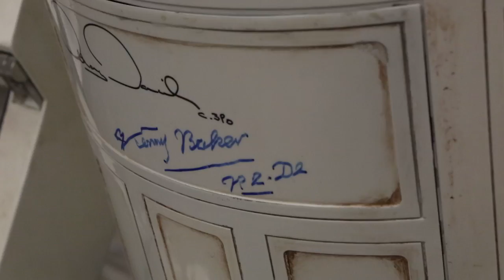VIDEO: R2D2 visits EGEAR camp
R2D2 pays a visit to the EGEAR (Engaging Girls in Engineering through Art and Reading) Summer Camp at Valparaiso University